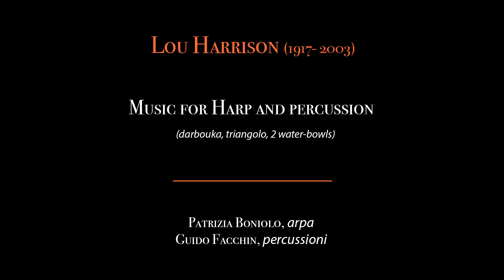Avalokite Duo - Patrizia Boniolo e Guido Facchin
La fille aux cheveux de lin
per glockenspiel e arpa

(trasc. e adatt. per arpa e perc. di G. Facchin & P. Boniolo)

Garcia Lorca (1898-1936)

Las Canciones Españolas Antiguas
(trasc. e adatt. per arpa e perc. di P. Boniolo & G. Facchin)

1. Anda, Jaleo - 2. Los cuatro muleros - 3. Los Mozos de Monleon – 4. Las Morillas de Jaen
- 5. El Cafe de Chinitas - 6. Los Pelegrinitos
(glockenspiel, castagnette, melodica)

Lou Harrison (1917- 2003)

Music for Harp and percussion
(darbouka, triangolo, 2 water-bowls)

Round, Serenade, Avalokiteshvara

Guido Facchin

Wu Shih, suite per arpa e percussione
Jin (L’amore universale)
Ryu Gi (Lo spirito diventa sostanza)
Wambli geliska (Piume d’aquila, potere spirituale)
Fu Do Chi (La saggezza immobile)
Sutra del Cuore (Illuminazione)

(Glockenspiel, tar, indian american drum, riqq, doyra)

Avalokite Duo

Patrizia Boniolo arpa
Guido Facchin percussioni